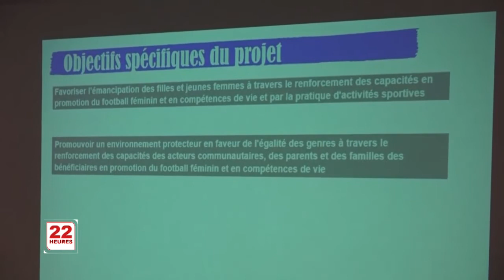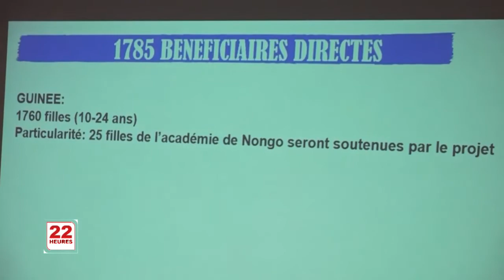Lancement du Projet Championnes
La France, la FIFA et Plan International lancent le projet « Sport pour elles- Championnes » en Guinée pour promouvoir l’autonomisation des filles par le sport.